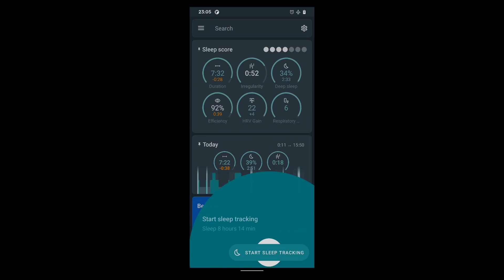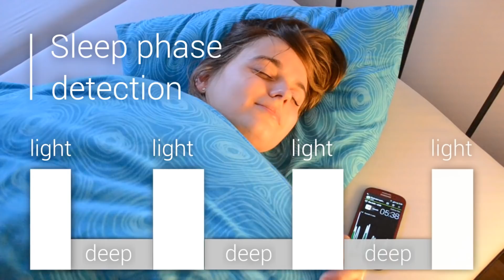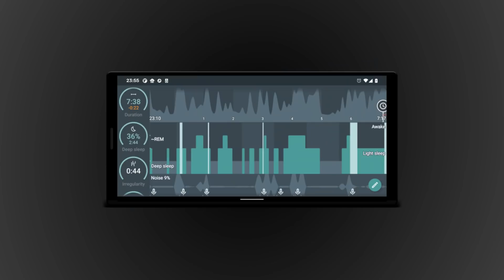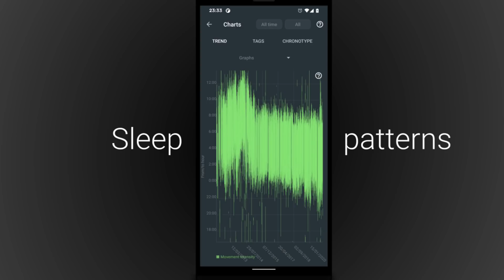Sleep as Android Alarm Clock and Sleep Cycle Tracker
Walk-through some of the iconic features of the Sleep as Android app.

Sleep as Android is here since 2010, just hitting 20 million downloads. It is the very first sleep tracking app on the Play Store. It soon become Editor's Choice and in 2017 elected as on of the Android Excellence apps by Google.

This is a slight visual remake of the original video with new screenshots as of the latest release in April 2021.